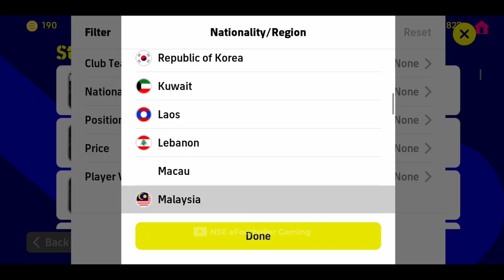Omar Abdulrahman Skills, Max Rating Who Knows This Player? efootball 2023 Mobile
Let's Play eFootball with Style.. 👌

pes 2023
efootball mobile
pellegrini efootball